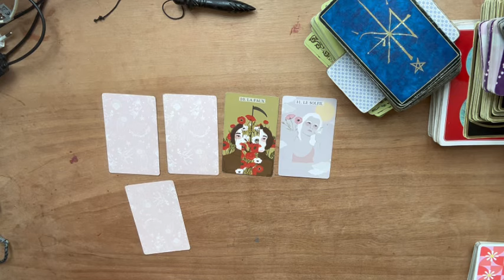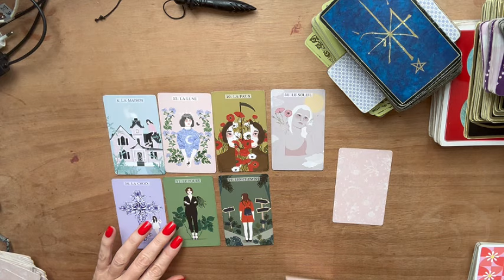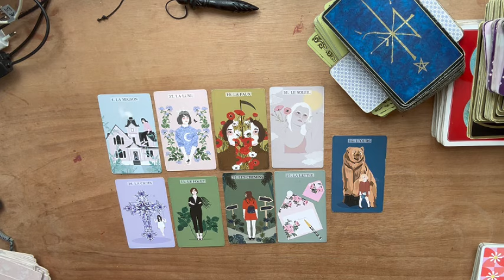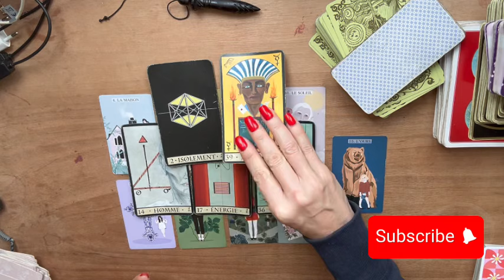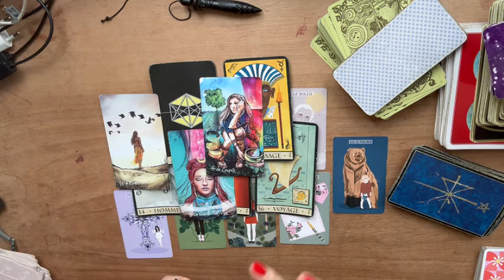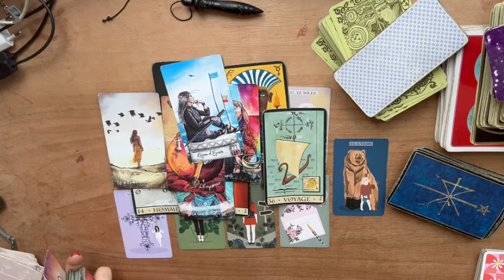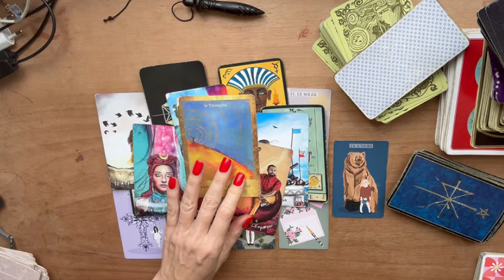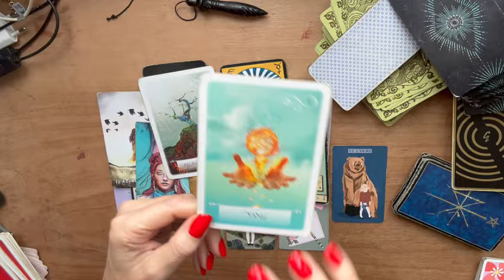BELIER 🎃 Novembre 2024 ✨ IL ETAIT TANT QUE ÇA CHANGE ... !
Bonjour, je suis Lisa, énergéticienne et tarologue holistique. Je vous aide à trouver des clefs concrètes d'épanouissement, des pistes de reflexions et vous accompagne avec bienveillance vers votre potentiel.

Votre soutien : paypalme/lisaintuitive

Gardez à l esprit que ces guidances sont génerales, un bon discernement est nécessaire pour envisager tous les bienfaits des guidances.
Chaque guidance et horoscope offrent une vision des énergies du moment. Cela demeure un éclairage général et ne remplace pas une consultation privée et personnalisée.